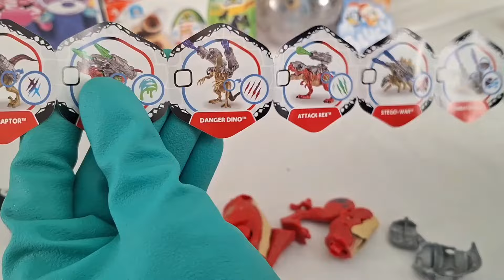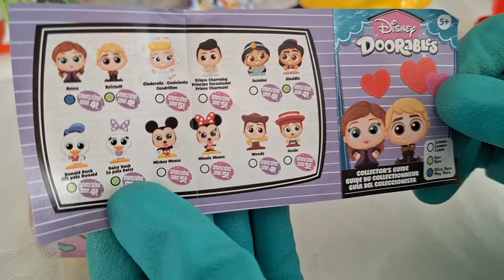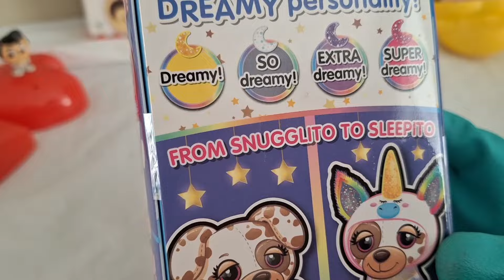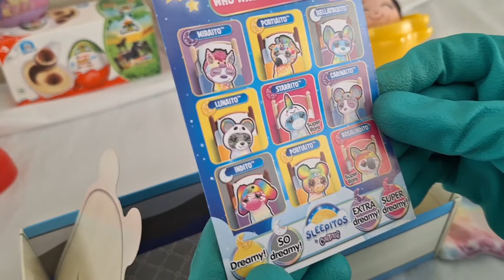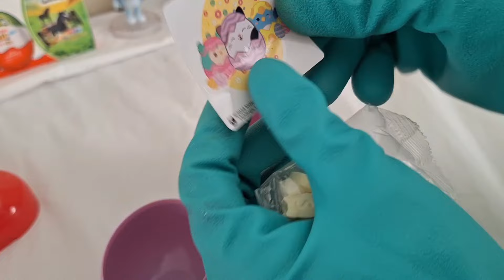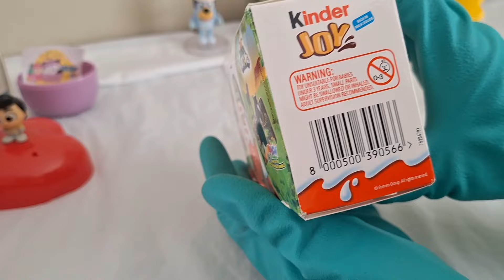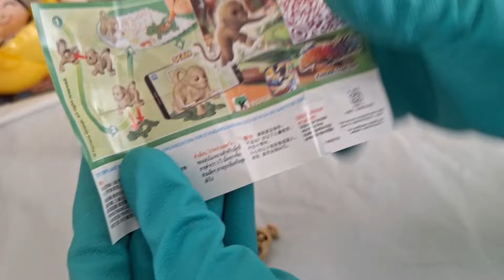11 Minutes Of Toy Surprises! Disney Zuru 5 Surprises Unboxing - Sleepitos, Cutetitos, And More!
ASMR Unboxing Mystery Toys Surprises - SURPRISE EGGS - SLEEPITOS CUTETITOS, Zuru 5 Surprises, Kinder JOY, Disney Doorables, WISH, Squishmallows, Minecraft.

ASMR - No Talking unboxing Video!